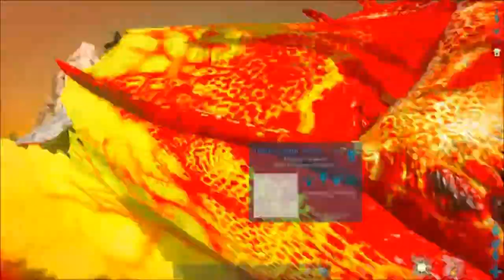Ark : Survival Evolved - Iso: Nurserie de Wyverns - 6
Cucu !

La dernière fois on a piqué des oeufs, mais maintenant il va falloir les faire éclore !